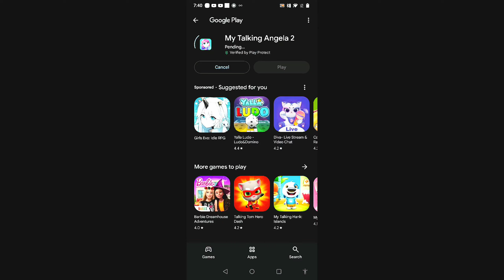Sabko Neend AA Gayi 🙈Tom Friends 👯Talking Tom kids Cat Baby Baby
talking tom
talking angela
talking hank
talking friends
cartoons for kids
talking tom shorts new episode
watch cartoons online
animation
childern cartoons
talking tom cartoon
cartoon
funny cartoon
funny cat
el gato tom
for kids
talking tom shorts new season
talking tom new season
exclusive episodes
new episodes
exclusive episodes
talking tom new cartoon
halloween
halloween cartoons for kids